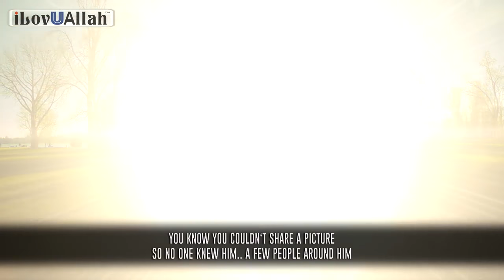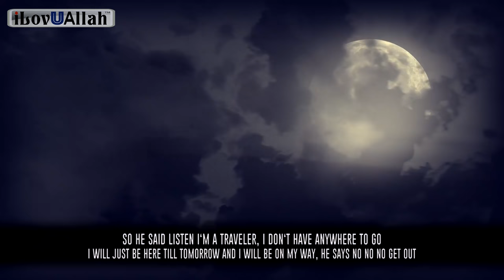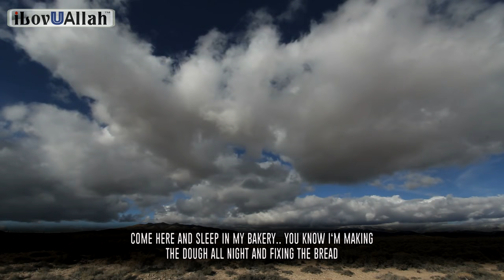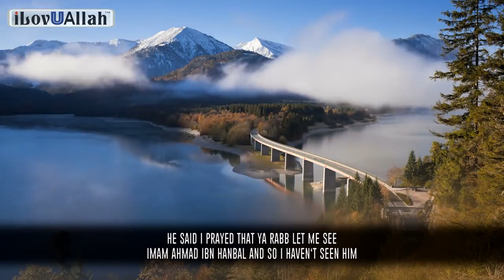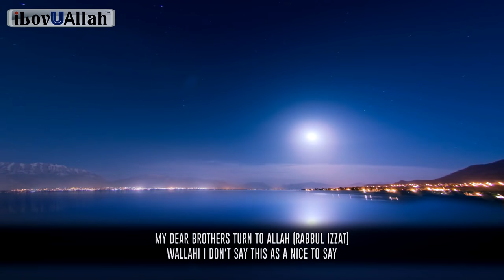All My Duas were Answered Except One